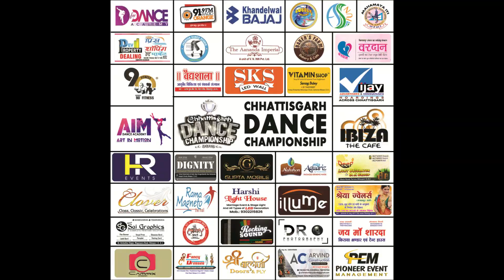SHUBHAM SHYAM CHHATTISGARH DANCE CHAMPIONSHIP 2019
CHHATTISGARH DANCE CHAMPIONSHIP 2019
SEMI FINAL

ORGANIZED BY
D FOR DANCE ACADEMY
RUPESH & KISHOR